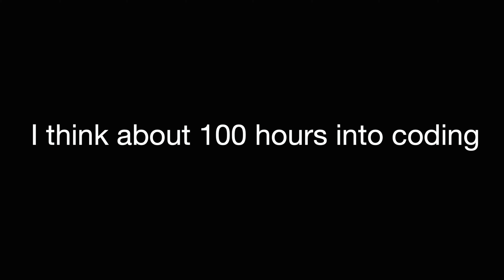ESCAPE THE EXTRA WORK CLUB (ETEWC) Official trailer.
This game is cool. Now in beta!

Finally a new game after 3 months.